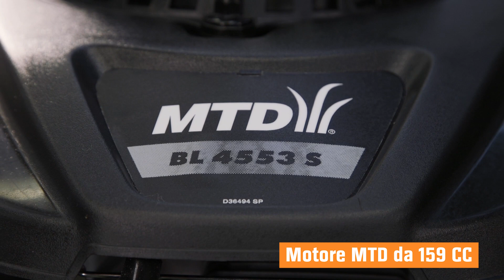OBI presenta: Rasaerba con motore a scoppio in acciaio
Acquista in offerta su OBI la rasaerba con motore a scoppio: comoda e maneggevole, perfetta per giardini di medie dimensioni. Motore MTD da 159CC e larghezza del taglio di 53cm per giardini fino 1500mq.  Scocca elegante in acciaio nera e cesto di raccolta in tela. Acquistala da OBI!
oppure visita il nostro sito per scoprire il nostro assortimento online